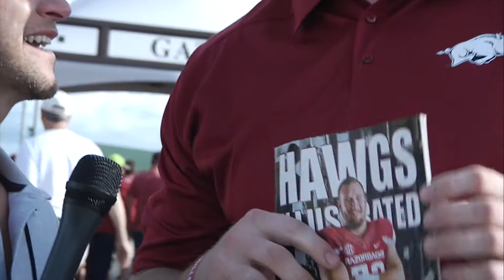Fake News with Frank Ragnow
In his first intern assignment Arkansas center Frank Ragnow tries to trick Hog Fans with FakeNews